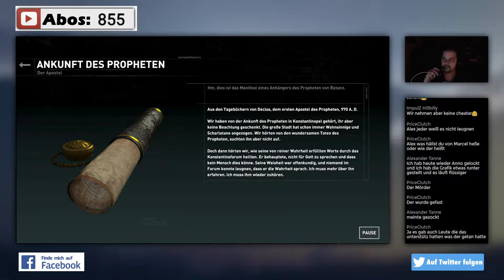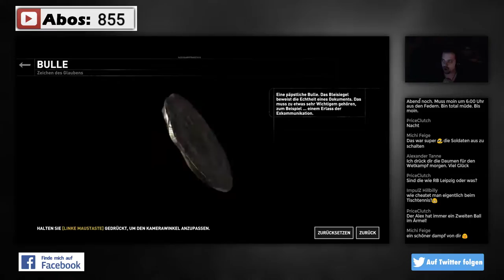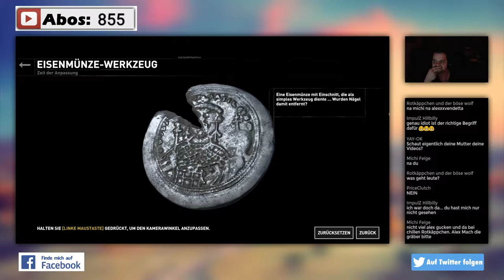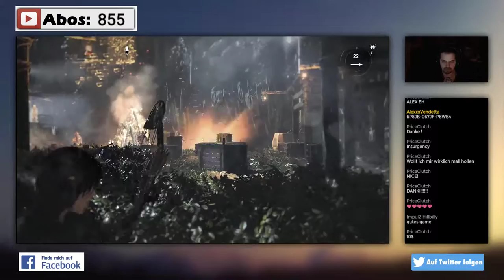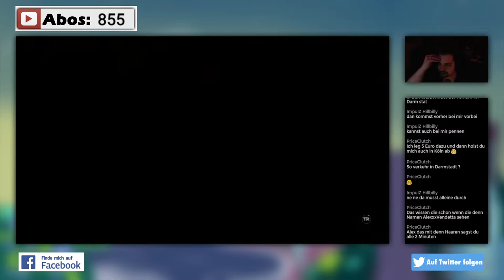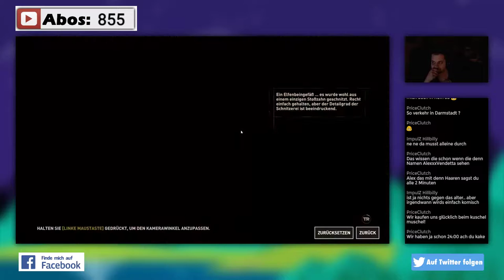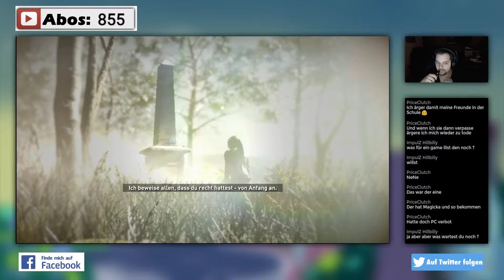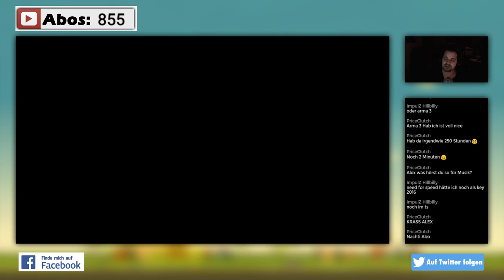Rise of the Tomb Raider 🤠 🏹 🌄 Part#05 - Wieder mit Give aways / Free Keys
⇓⇓⇓⇓⇓⇓⇓⇓ Für mehr Infos hier klicken ⇓⇓⇓⇓⇓⇓⇓⇓
Rise of the Tomb Raider
und einige Free Keys

Rise of the Tomb Raider: 20 Year Celebration enthält das Basisspiel sowie den Season Pass mit allen neuen Inhalten. Erkunde und verteidige Croft Manor in der neuen „Blood Ties“-Geschichte, verteidige es dann gegen eine Zombieinvasion in „Lara’s Nightmare”. Überlebe Extrembedingungen mit einem Freund im neuen Online-Ausdauermodus und meistere den neuen „Extrem-Überlebender“-Schwierigkeitsgrad. Enthalten sind auch ein Outfit und eine Waffe, die an Tomb Raider III angelehnt sind, sowie 5 klassische Lara Skins. Der bestehende DLC fordert dich dazu heraus, in „Baba Jaga: Der Tempel der Hexe“ ein neues Grab zu erkunden, das einen uralten Schrecken beherbergt, und in „Kalte Finsternis erwacht“ Wellen infizierter Raubtiere zu bekämpfen. Mit 12 Outfits, 7 Waffen, 35 Expeditionskarten und vielem mehr ist das die komplette DLC-Kollektion für das preisgekrönte Rise of the Tomb Raider.

Features
Laras Reise - Lara entdeckt ein uraltes Mysterium, das sie ins Visier der rücksichtslosen Organisation Trinity rückt. Die Spur in dem Wettlauf, das Geheimnis vor Trinity zu entdecken, führt Lara zu der Sage um die Verlorene Stadt Kitesch. Lara weiß, sie muss die Verlorene Stadt und ihre Geheimnisse vor Trinity erreichen. Und damit begibt Lara sich auf ihre erste große Grabexpedition nach Sibirien.
Frau gegen Wildnis - In „Rise of the Tomb Raider“ muss Lara nicht nur Feinde aus aller Welt bekämpfen, sondern auch die Welt selbst. Jagen Sie Tiere, um Waffen herzustellen und stöbern Sie seltene Ressourcen im dicht besiedelten Ökosystem auf. Ihnen werden wunderschöne und feindselige Umwelten begegnen, voller hinterhältiger Bedingungen und instabilen Landschaften, die Lara an ihre Grenzen treiben.
Guerilla-Kampf - Nutzen Sie die Umwelt zu Ihrem Vorteil, erklimmen Sie Bäume und tauchen Sie, um Feinden auszuweichen oder sie auszuschalten, gestalten Sie Laras Ausrüstung, Waffen und Munition, um sie Ihrem Spielstil - ob schleichend oder angriffslustig - anzupassen. Erstellen Sie auf die Schnelle Sprengsätze, um Chaos zu säen und führen Sie Laras unverkennbaren Bogen und Kletteraxt.
Rückkehr zur Grabräuberei - Die Grabstätten sind zurück und sie sind größer und besser als je zuvor. In „Rise of the Tomb Raider“ können Sie riesige, ehrfurchtgebietende Räume, die mit tödlichen Fallen gespickt sind, erkunden, dramatische Umwelträtsel lösen und antike Texte, die Krypten enthüllen, entziffern, während Sie es mit einer Welt voller Geheimnisse aufnehmen.
SYSTEMANFORDERUNGEN
MINIMUM:
Betriebssystem: Windows 7 64bit
Prozessor: Intel Core i3-2100 or AMD equivalent
Arbeitsspeicher: 6 GB RAM
Grafik: NVIDIA GTX 650 2GB or AMD HD7770 2GB
DirectX: Version 11
Speicherplatz: 25 GB verfügbarer Speicherplatz
EMPFOHLEN:
Betriebssystem: Windows 10 64 bit
Prozessor: Intel Core i7-3770K
Arbeitsspeicher: 8 GB RAM
Grafik: NVIDIA GTX 980Ti 2560x1440 or NVIDIA GTX 970 1920x1080
DirectX: Version 11